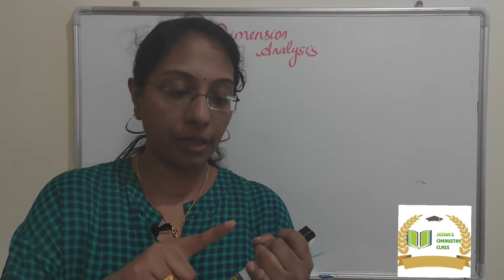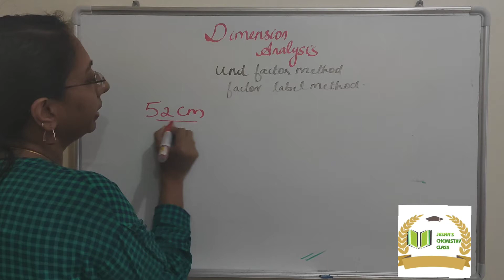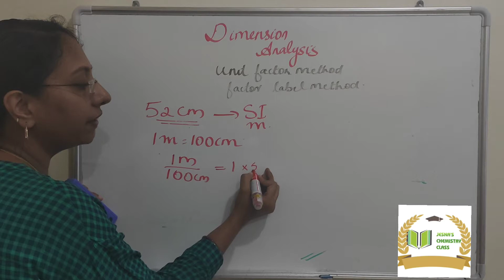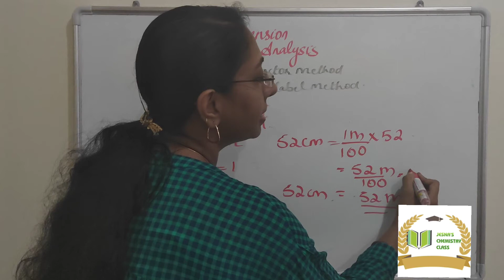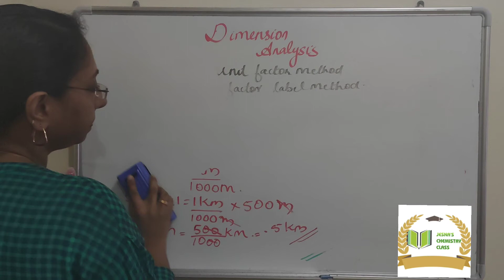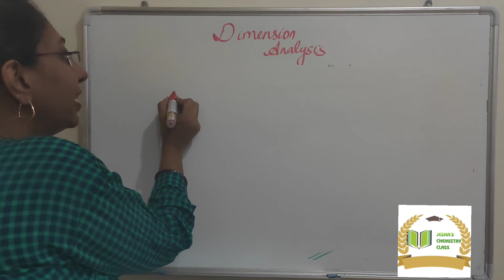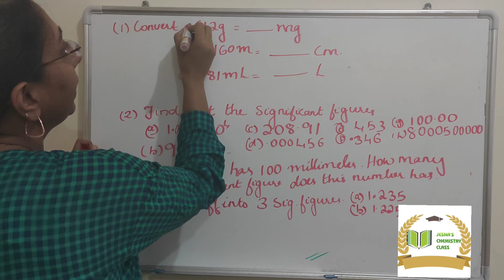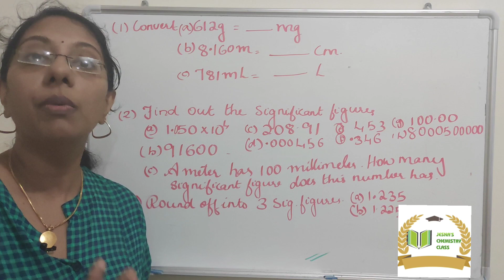//PLUS ONE CHEMISTRY //SOME BASIC CONCEPTS OF CHEMISTRY//PART 7//DIMENSION ANALYSIS//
Dimension  analysis